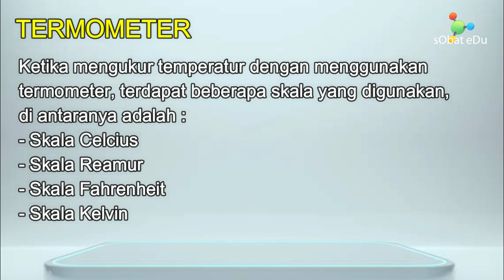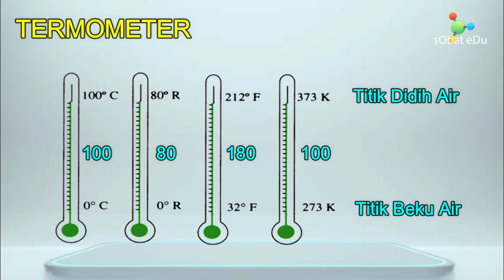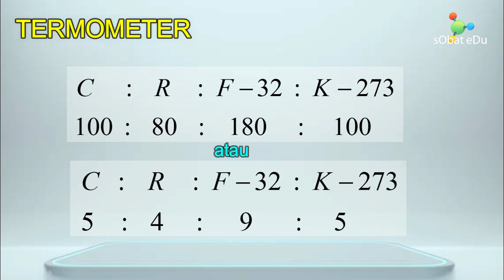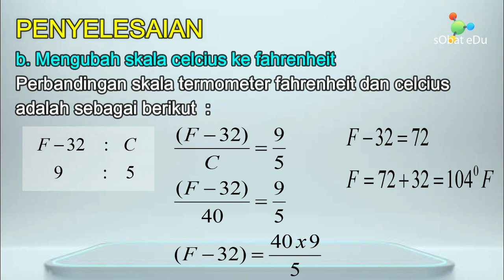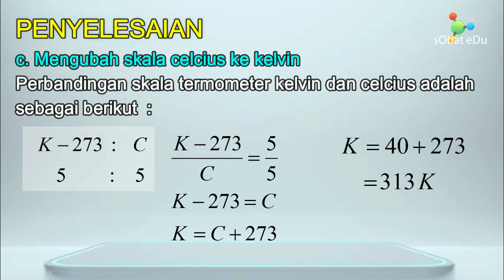KONVERSI SKALA TERMOMETER (Celcius, Reamur, Fahrenheit, Kelvin) Kalor || Fisika Kelas 11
Termometer

Termometer merupakan alat yang digunakan untuk mengukur suhu, ataupun alat yang digunakan untuk menyatakan derajat dingin atau panas suatu benda.

Ketika mengukur temperatur dengan menggunakan termometer, terdapat beberapa skala yang digunakan, di antaranya adalah skala Celcius, skala Reamur, skala Fahrenheit, dan skala Kelvin.